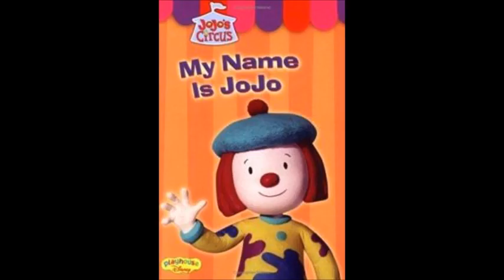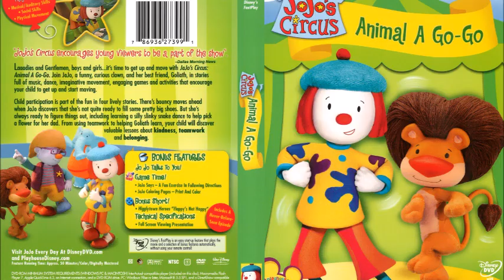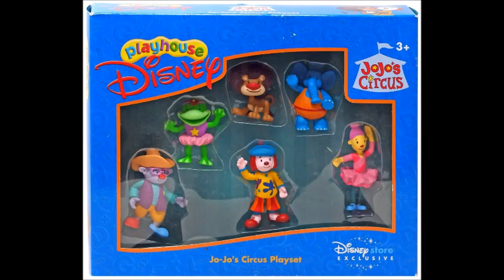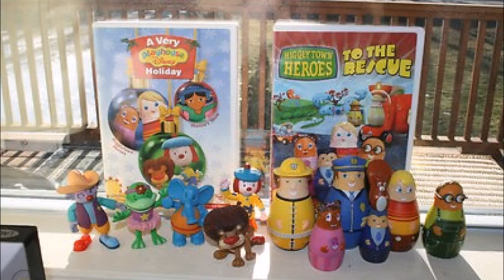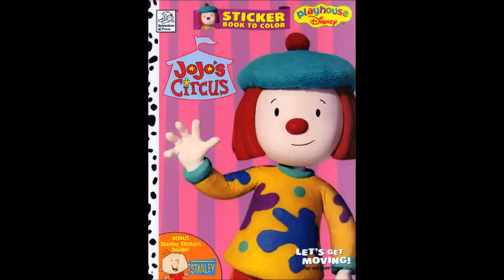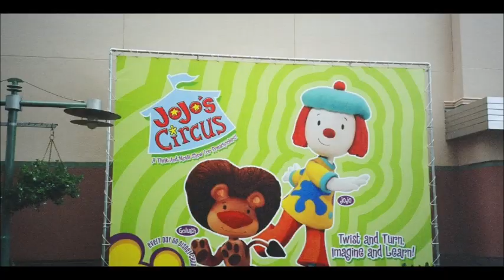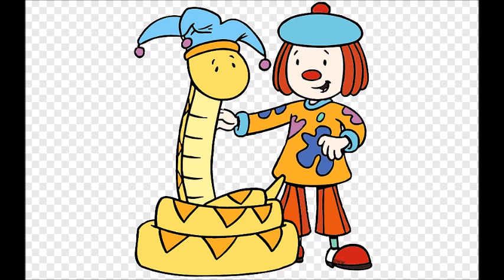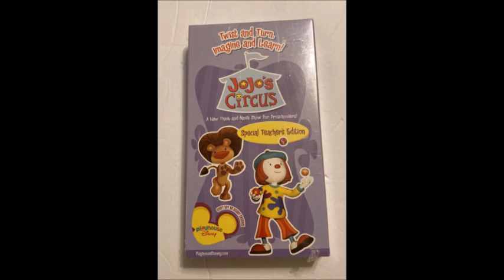Jojo's Circus- Jojo Tickle Massive Tribute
If You’re An ADULT Fan Check Out My Petition to Give Forgotten Disney More Love: